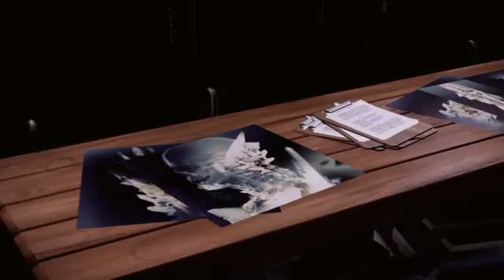inFamous Second Son Walkthrough - Part 2 (Hero)